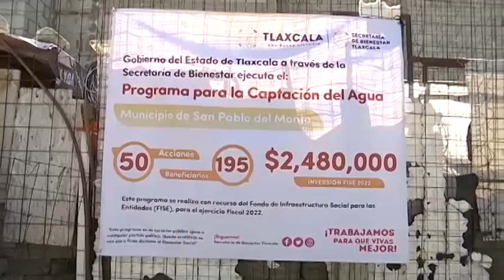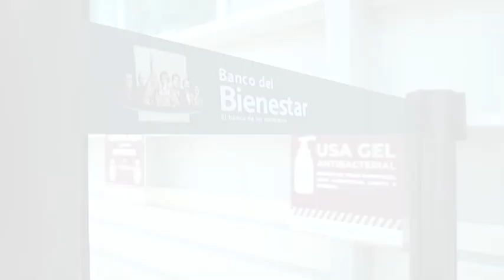Autoridades municipales reconocen apoyo de gobierno estatal para infraestructura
El alcalde de Cuaxomulco señaló que las obras de bienestar social, han sido fundamentales para mejorar la calidad de vida de la población del municipio, destaco la adquisición de una ambulancia que hoy presta servicio tanto a Cuaxomulco, como a municipios circunvecinos.